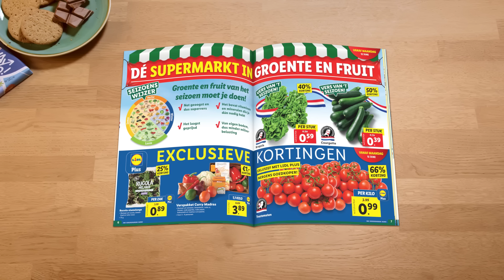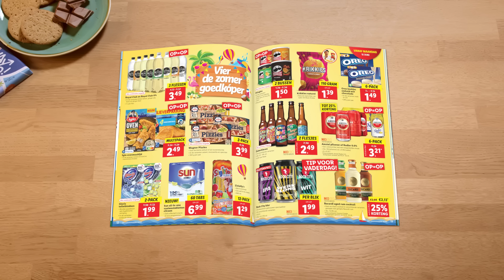Lidl actiefolder week 24 | ma 12 jun t/m zo 18 jun '23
LIDL AANBIEDINGEN
Geniet elke dag van de hoogste kwaliteit voor de laagste prijs bij Lidl!

REAGEER, LIKE & DEEL
Steek een duim omhoog 👍 als je het leuk vindt en activeer meldingen door op het belletje te klikken, zodat je geen Lidl-nieuws mist.